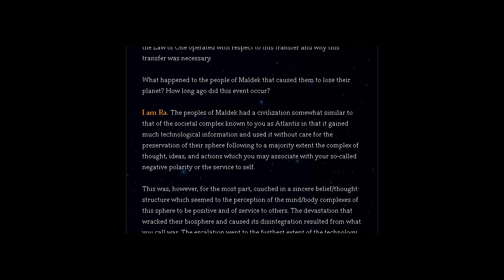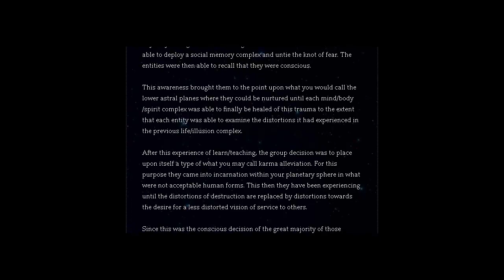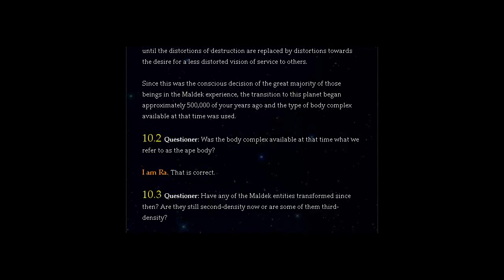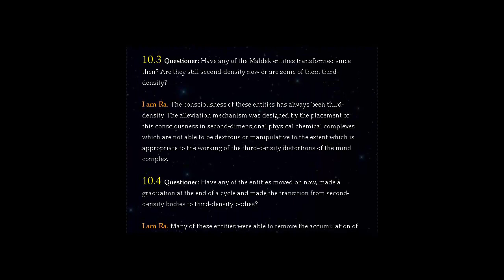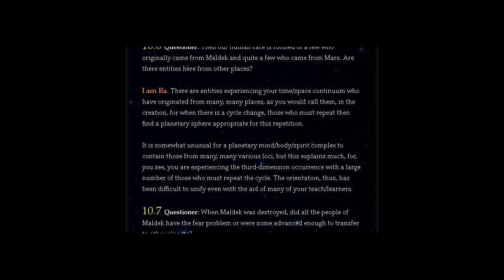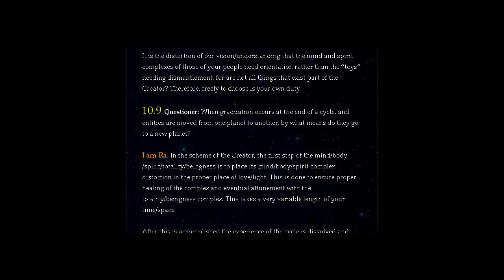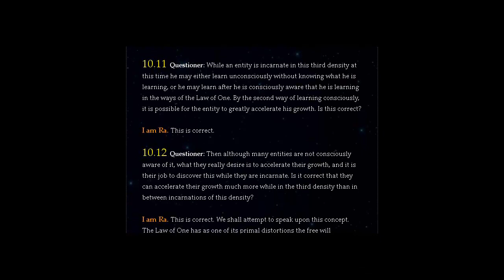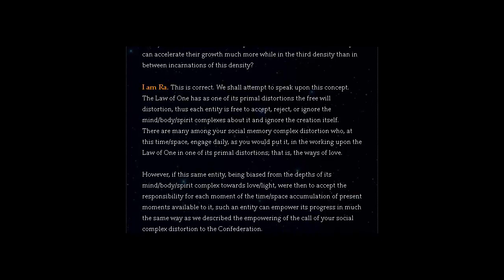The Law of One - Session 10 of 106 - Part (1of 2) - The Ra Material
By Ra. A Humble Messenger of the Law of One. This material was produced and channeled by Carla Rueckert( The Instrument ) & Don Elkins ( The Questioner ) in the

early 1980's. All of these channelings were produced and are the property of L/L Research.

These videos are simply an attempt to help reach others who may be seeking, whatever it may be. I hope it can shed some light for someone.

I admit, this information isn't for everyone, I appreciate the vocabulary may be a little challenging at times. But for myself personally, it says a lot about the intelligence of

the group soul Ra themselves. I also respect that many people may not like to read too much, which is why i created these videos, as they can be listened to, aswell as

read.

Please respect one another, you are all love. Why ruin it?
You are all individuals in one grand dance called life. "Things" only seem scary if you want them to be. I see many who are afraid of nothing other than their ideas, and nothing more.

The light within you. may you all find it. eventually. Because i promise it is there.

MaffyMoose